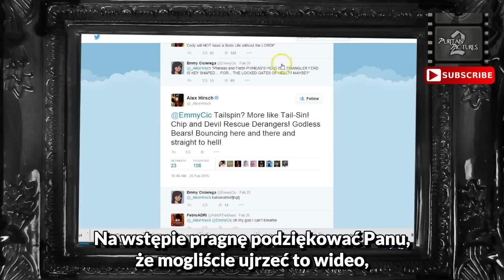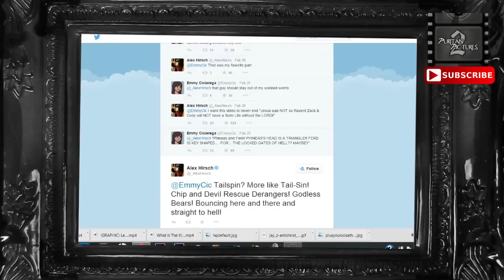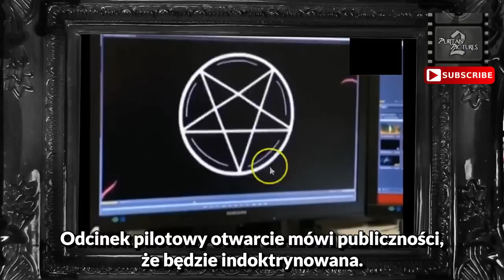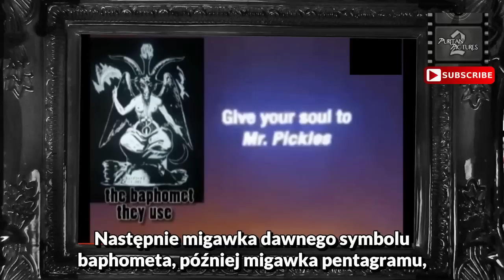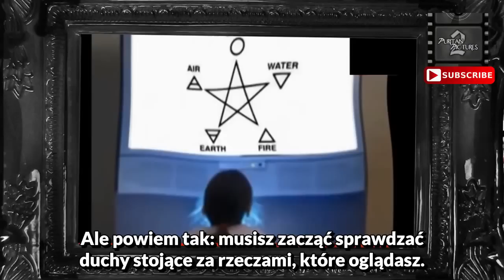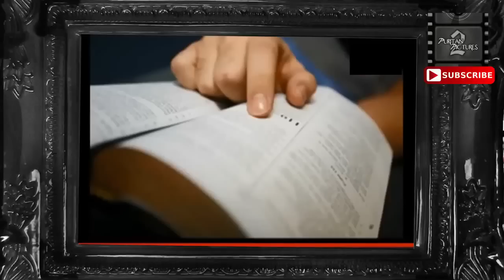Okultystyczne migawki w kreskówkach. Pranie mózgu dzieci.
Fiml ukazuje w jaki sposób są indoktrynowane nasze dzieci, poprzez ukazywanie okultystycznych rytuałów, satanistyczne symbole, zboaczenia seksualne itd.